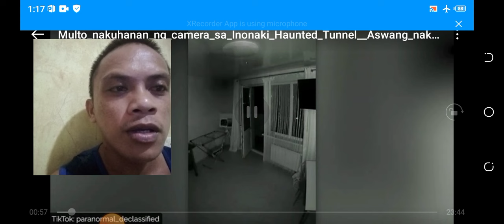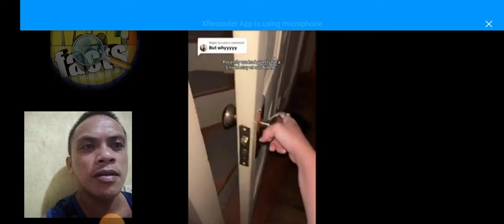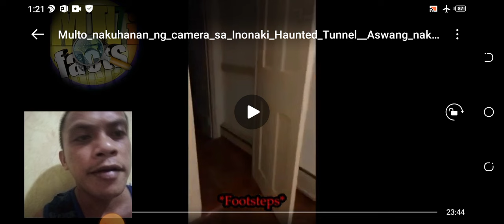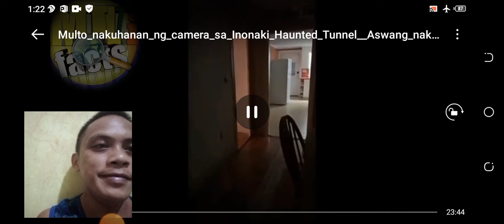NAKAKATAKOT NA VIDEO KUHA NG CCTV CAMERA TOTOO BA ITO REACTION VIDEO REACTOR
Please support my reaction video

Video by:multi fact's tv